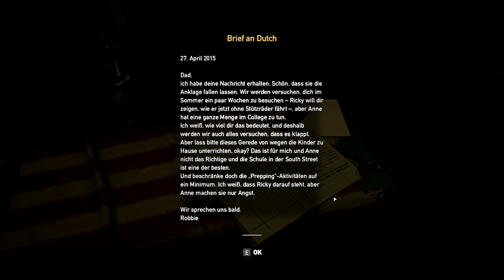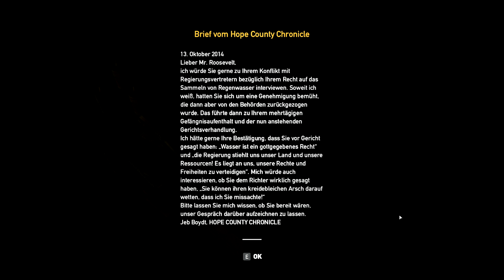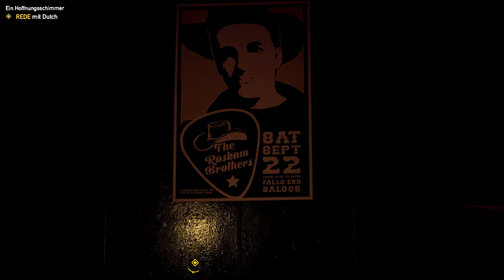🤠 Walther Wihte... bist Du es?? 🤠 [ GER ] #02║ Far Cry 5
FSK: 18

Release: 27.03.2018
Entwickler: Ubisoft Montreal, Red Storm, Ubisoft Shanghai
Publisher: Ubisoft